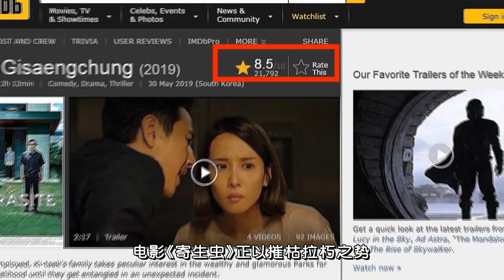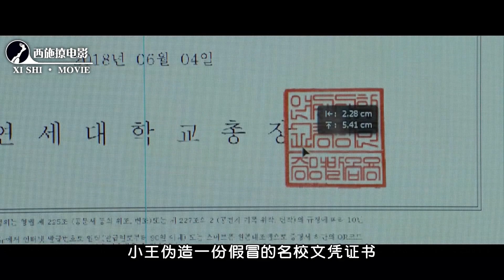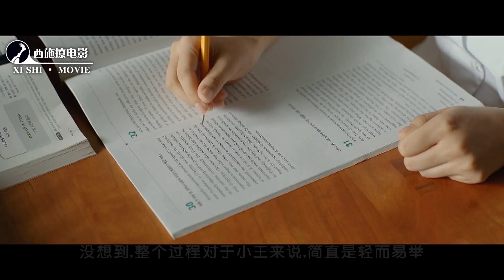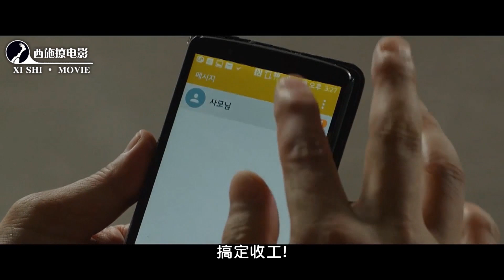【西施】韩国现象级神作，今年最值得一看的电影，《寄生虫》果然名不虚传！